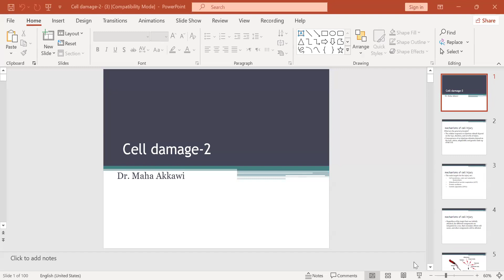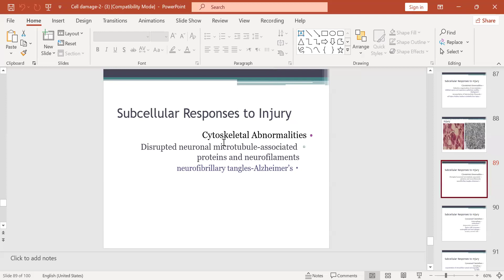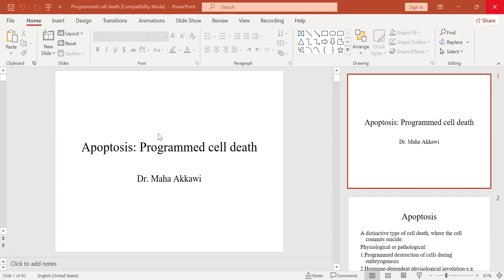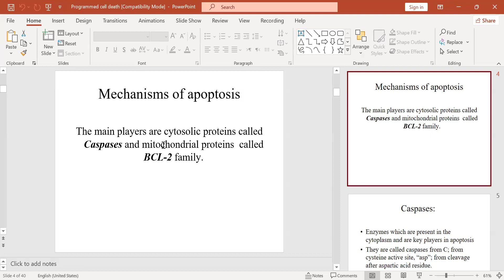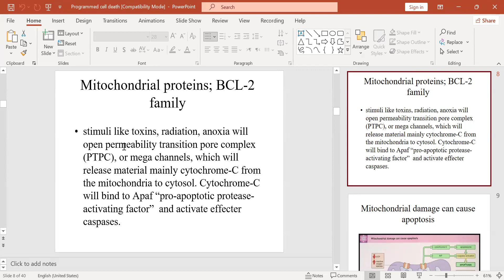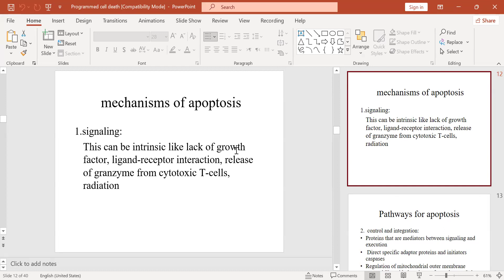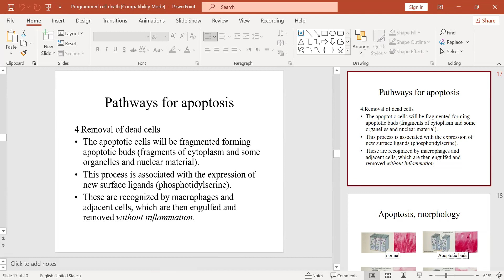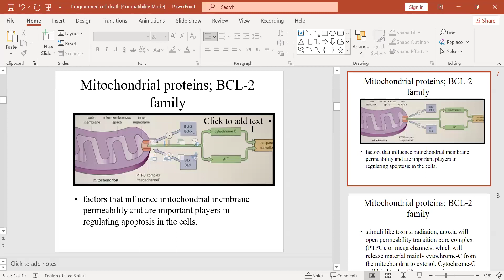Cell Damage 2 - Part 4 + Apoptosis - Part 1